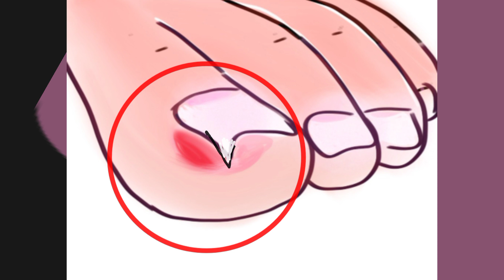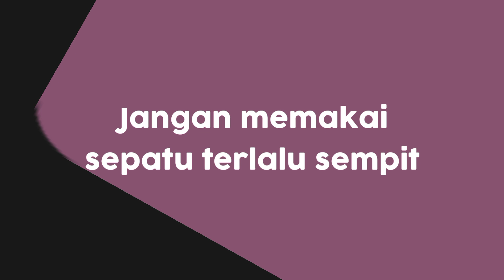Mencegah derita cantengan [2menit Tips]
cantengan pada jempol kaki sangat mengganggu dan menyakitkan. ternyata sebetulnya kita bisa mencegah cantengan dengan sangat mudah.